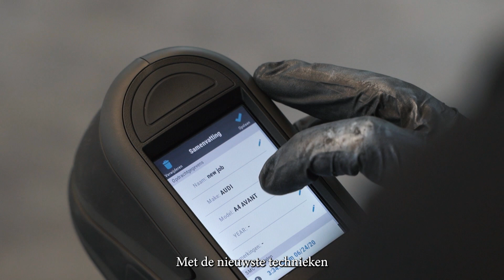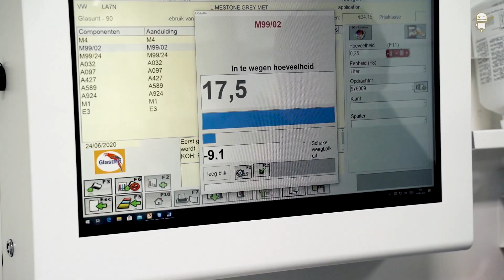De carrosserie van de toekomst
Wondercar Kempen is een gloednieuw en multimerk carrosserielabel gevestigd op verschillende locaties in de Kempen. Bekijk bovenstaande video en ontdek wie wij zijn.